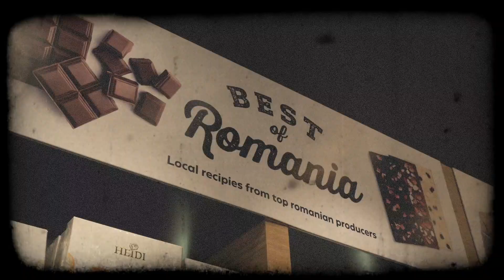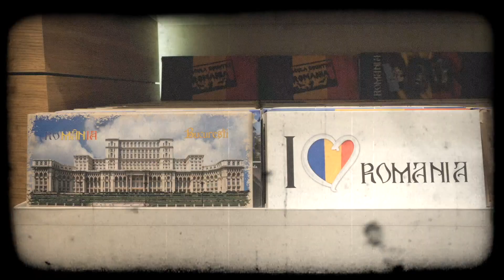Magazinul Delicious by Art&Craft din Aeroportul Henri Coanda Otopeni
"Un cadou de inspiratie romaneasca by Art&Craft si Ana-Maria Branza Official".

Astazi va prezentam magazinul Delicious by Art&Craft - spatiul care imbina ideea de cadou romanesc si bucuria gustului, conceput de echipa Art&Craft pentru pasagerii aeroportului International Henri Coanda Otopeni. Am adunat intr-un singur magazin toate brandurile noastre si ale partenerilor nostri, astfel incat clientii sa se poata delecta atat cu aromele dulci din casele romanilor- ale dulceturilor, gemurilor, cozonacilor sau prajiturilor de casa, cat si cu cele mai fine ciocolate, trufe sau specialitati.

Si...daca nu aveti drum prin aeroport prea curand, gasiti produsele si pe